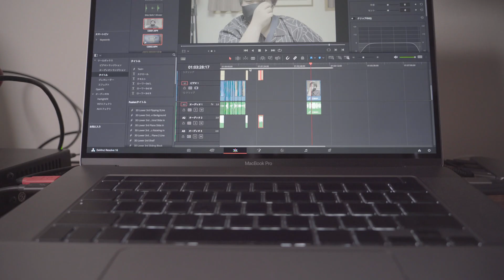「Fractal AX8 導入して、現場の反応どう？」20200909VLOG#25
リクエストいただいたプリセット紹介動画の収録時に、AX8を導入してからの感想を伺いました。
いつも通り笑いが絶えないのは狭間さんのお人柄ですね。